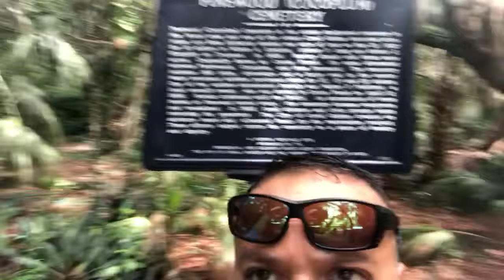Pinewood cemetery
It it the oldest cemetery south of the Miami River, and the final resting place of many of Dade County pioneer settlers. Open as early as 1855, the cemetery comprises of for acres. locals says at night hear noises coming from the lot. The locals were right , some thing was stalking me at day time and I caught it on my iPhone.